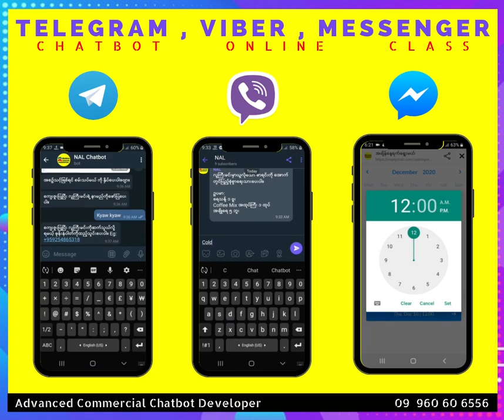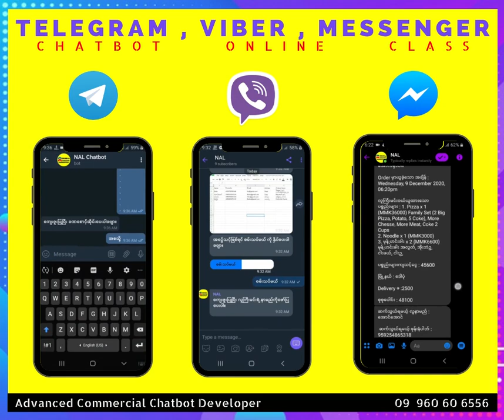Messenger ,Viber and Telegram အဆင့်မြင့် စီးပွားရေးသုံး Chatbot ဝန်ဆောင်မှု နဲ့ သင်တန်းများ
လူသုံးအများဆုံး Messenger Channel သာမက Viber နဲ့ Telegram Channel များအတွက်ပါ စီးပွားရေးလုပ်ငန်းသုံး Chatbot Developing Service ရရှိနိုင်ပါပြီ။

ကိုယ်တိုင်ကိုယ်ကျ တည်ဆောက် ချင်သူများ ၊ ဝင်ငွေမြင့်မားတဲ့ Chatbot Developer တစ်ယောက်ဖြစ်ချင်သူများ ၊ မိမိ ရဲ့ Portfolio ထဲမှာ Valuable Skill Set 1 ခု ထည့်ပြီး Value Added လုပ်ချင်သူများ အတွက်လည်း Chatbot Classes များ ဖွင့်လှစ်ပေးထားပါတယ်။